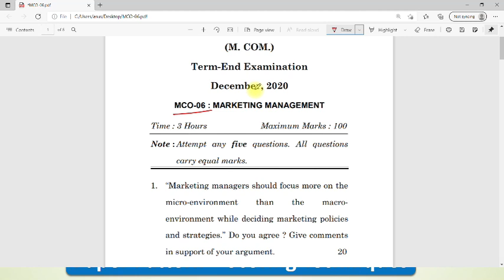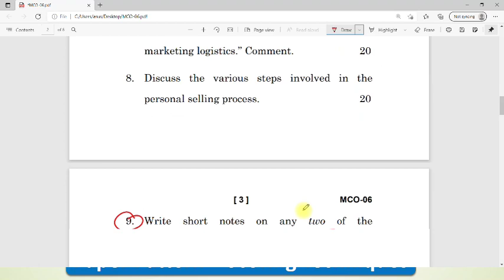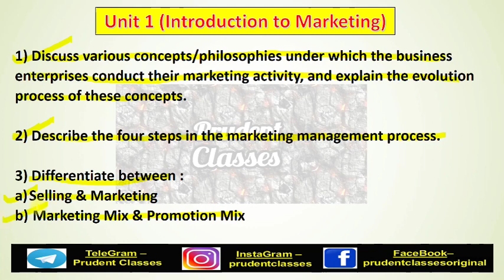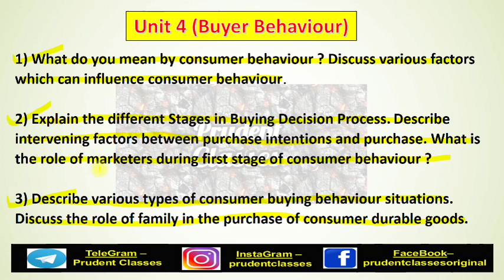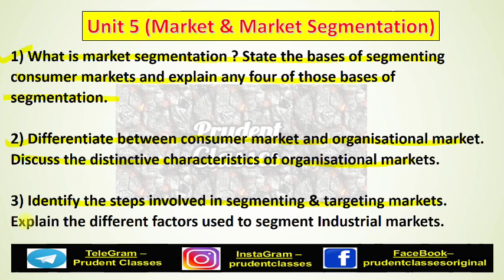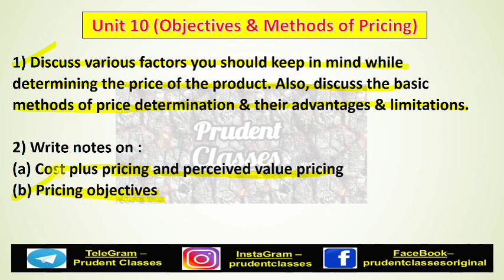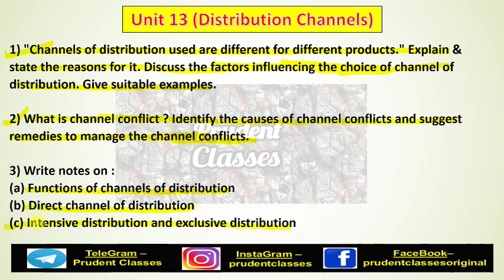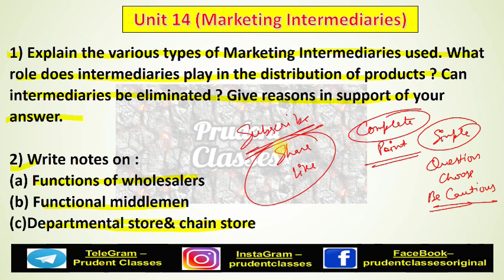MCO 6 : Most Expected Questions for JUNE & DECEMBER 2021 exams : Mission 70%: Must Watch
MCO 6 : Most Expected Questions for JUNE & DECEMBER 2021 exams : Mission 70%: Must Watch to Score Good Marks